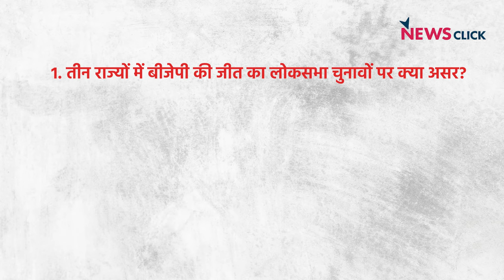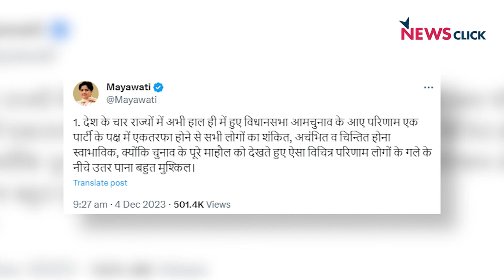Modi जी से कैसे टकराएंगे Rahul-INDIA गठबंधन? | India Ki Baat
India Ki Baat के इस एपिसोड में वरिष्ठ पत्रकार Urmilesh, Bhasha Singh और Abhisar Sharma तीन राज्यों में BJP की बड़ी जीत के अगले साल के लोकसभा पर असर की संभावना पर चर्चा कर रहे हैं| इस हार के बाद Rahul Gandhi के लिए आगे का रास्ता क्या होगा? और क्या होगा INDIA गठबंधन का भविष्य? साथ ही BJP के मुख्यमंत्री पदों के उम्मीदवार कौन होंगे और इस विषय में गोदी मीडिया की चुप्पी की वजह क्या है? जानेंगे इस एपिसोड में।